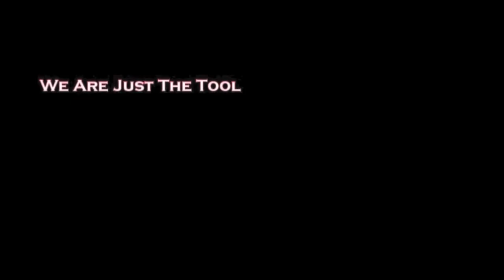Interview with DeMatha's new interim coach Pete Strickland 5/20/2021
Sit down interview with Coach Pete Strickland who was named DeMatha's new interim coach on 5/19/21after Mike Jones announced he will be taking the associate head coaching job at Virginia Tech.  Strickland will be the 7th head coach in DeMatha history and played under hall of fame coach Morgan Wootten.